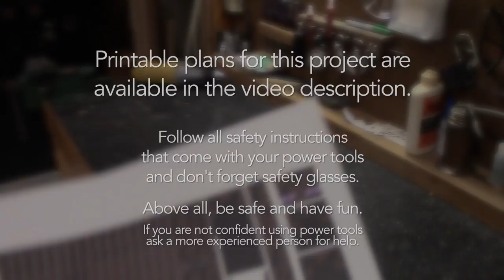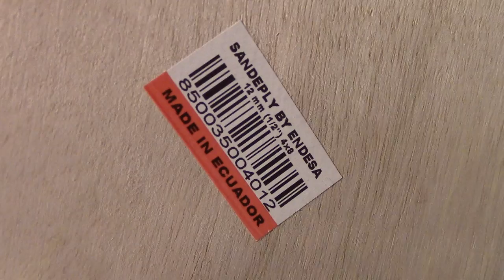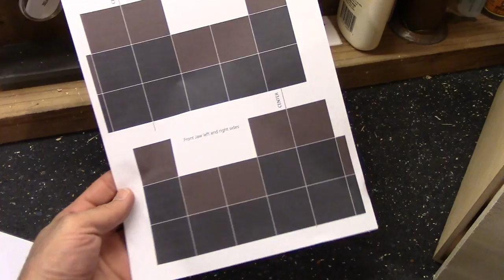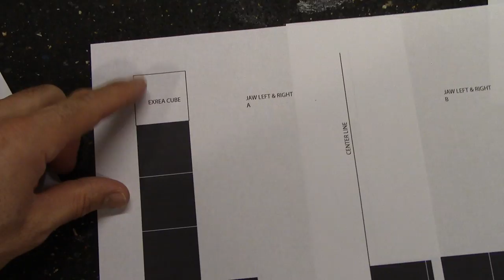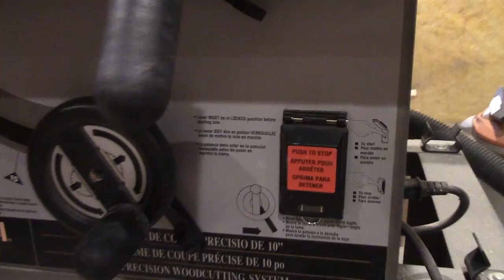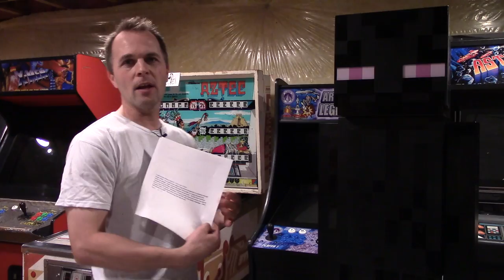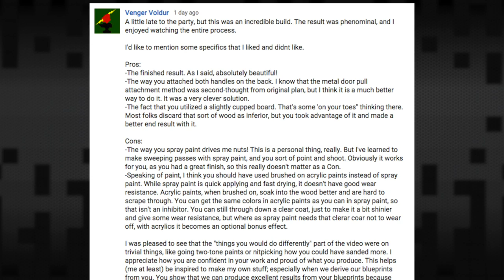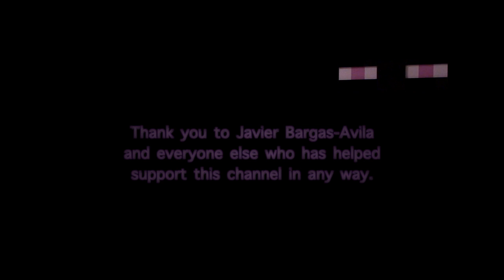Real Life Full Size Enderman - Woodworking How-to (Minecraft)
In this project I show a little about using a tablesaw and also how to use a 'brace' (hand drill).   In case you were wondering about the drill bit, it's called an 'adjustable auger bit.'  The enderman was finished with Gloss Black and Satin Black spray paint. If you are inspired to make a smaller enderman you can save yourself the time of making boxes and just use solid wood.  I found that Minecraft builds are deceptively more complex than they appear.
As always, keep the comment section interesting and post your questions, observations and suggestions.

Router Table
Dewalt Drill
Adjustable Spade Bit
Masking Painters Tape

Adam Hill - HappyAtom
USA

I am super grateful to every one of you for watching, commenting, sharing and being the whole reason I upload these videos!